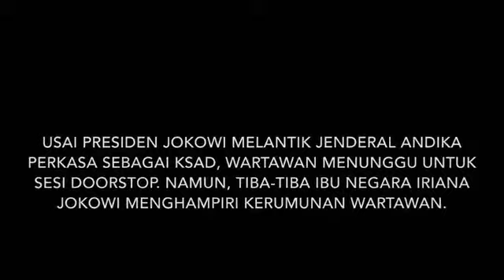IBU IRIANA FOTO BERSAMA PARA WARTAWAN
Luar biasa ibu Iriana ingin berfoto dengan wartawan.